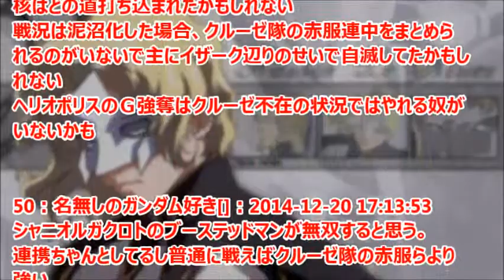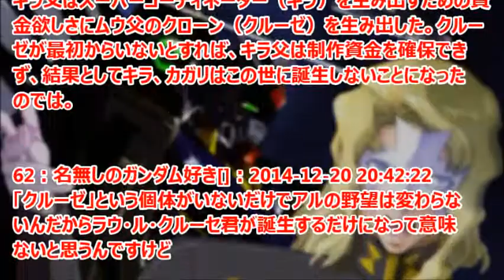【もしも】ガンダムSEEDにクルーゼがいなかったら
機動戦士ガンダムSEEDに登場する敵役、ラウ・ル・クルーゼが存在しなかった場合、物語はどうなっていたのか。

引用
2015年1月25日掲載「ガンダムまとめ速報」より